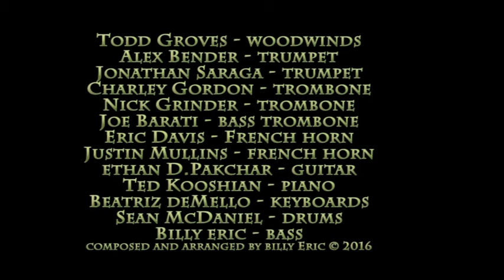Across Europa - New Amsterdam Fusion Orchestra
Billy Eric's New Amsterdam Fusion Orchestra live @ the Bitter End 2/10/16.
Featuring: Todd Groves, Charley Gordon, Nick Grinder, Joe Barati, Alex Bender, Jonathan Saraga, Eric Davis, Justin Mullins, Ted Kooshian, Beatriz DeMello, Ethan D.Pakchar, Sean McDaniel, Billy Eric